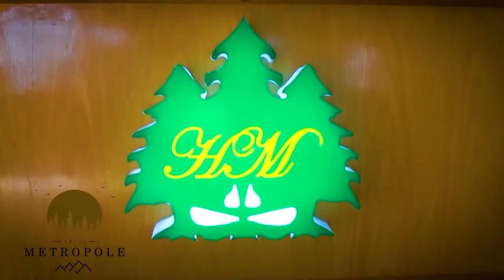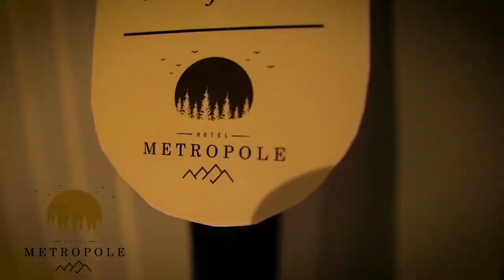Murree Metropole Hotel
EleGANT PlaNET